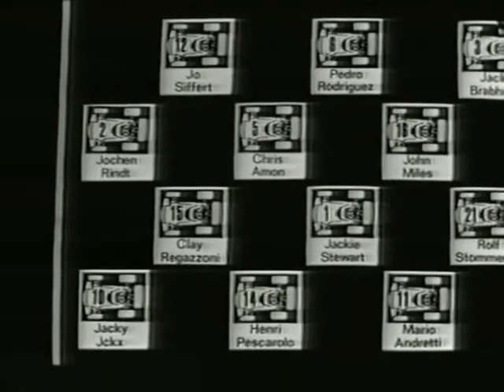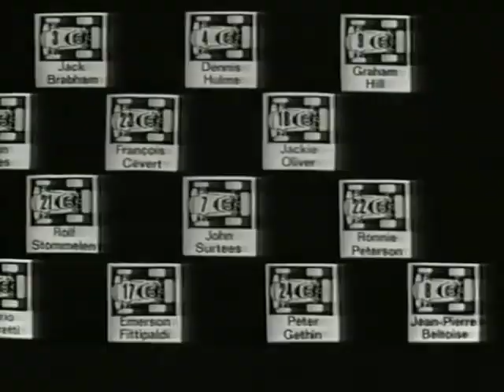1970 F1: Race 8 - German GP Highlights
The 1970 German Grand Prix was a Formula One motor race held at the Hockenheimring on 2 August 1970. It was race 8 of 13 in both the 1970 World Championship of Drivers and the 1970 International Cup for Formula One Manufacturers.[2] The 50-lap race was won by Lotus driver Jochen Rindt after he started from second position. Jacky Ickx finished second for the Ferrari team and McLaren driver Denny Hulme came in third.

On short notice following the drivers' demand for improved safety at the Nürburgring, the race was moved to Hockenheim for the first time in the history of the German Grand Prix as this track already had been fitted with Armco. F1 returned to an updated Nürburgring in 1971.

This was Rindt's final win in his career before his death at the Italian Grand Prix that year at Monza.